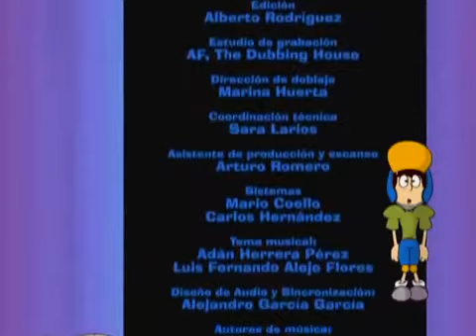El Chavo Animado (Capítulo 8) *Falta de Agua* (2/2) (NUEVO)